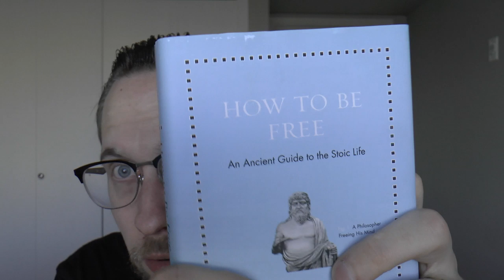Talking About Stoicism Part 32 Stoic Logic, Physics, and Ethics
Let's talk about the three branches of the Stoic curriculum.
Talk to me on FPN: StephenBrown